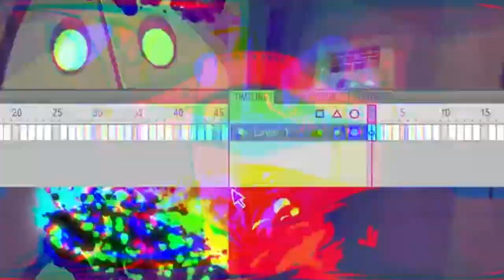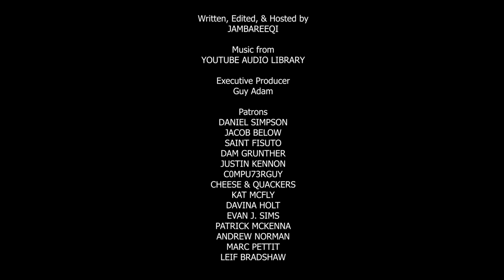Jambareeqi's Top 5 Best Sony Animation Shorts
In this video, I countdown my personal Top 5 favourite Sony Animation shorts!